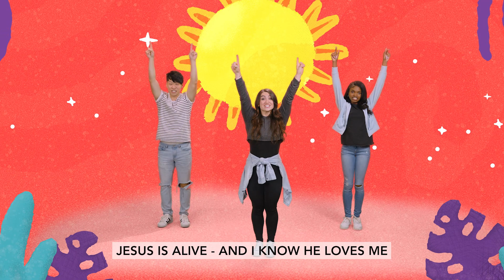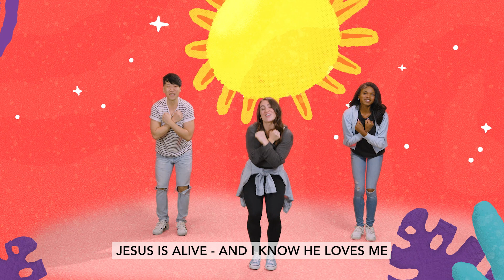Kids Jr | Worship | April 2023 | He Is Alive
April monthly worship song for Kids Jr preschoolers.